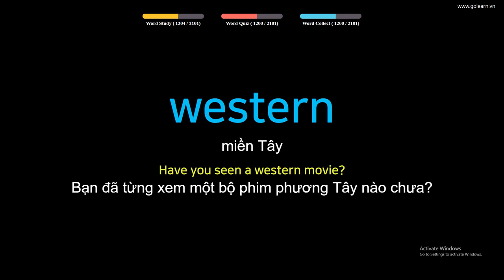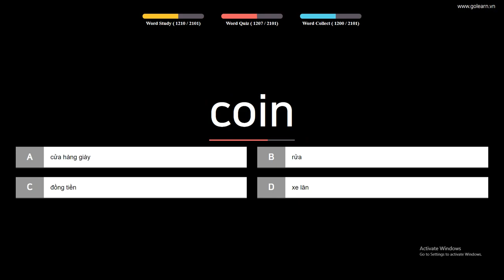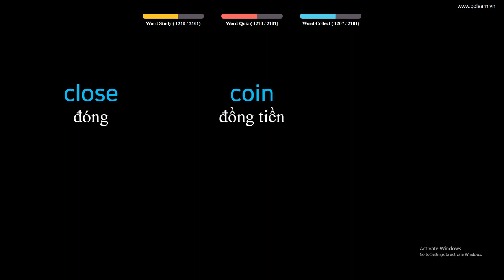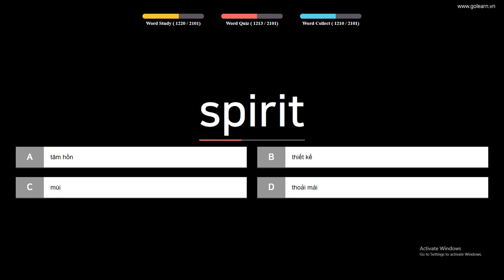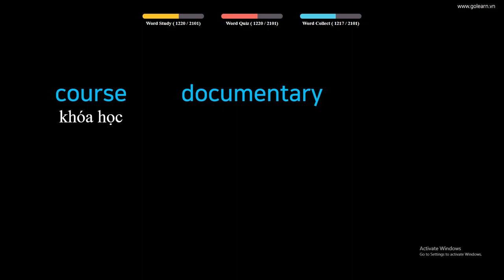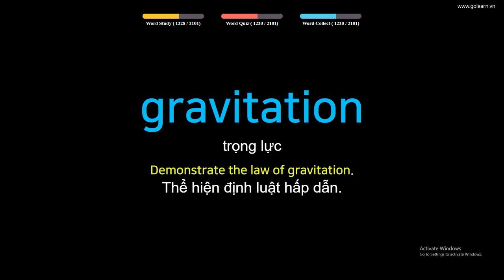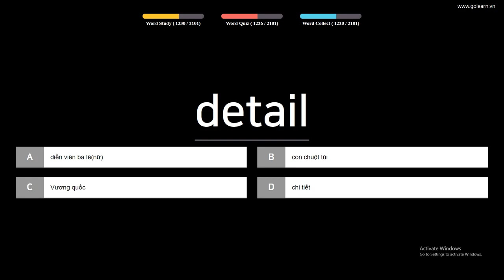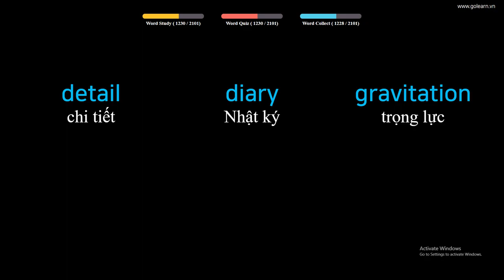English to Vietnamese Vocabulary Words Translate - PART 36